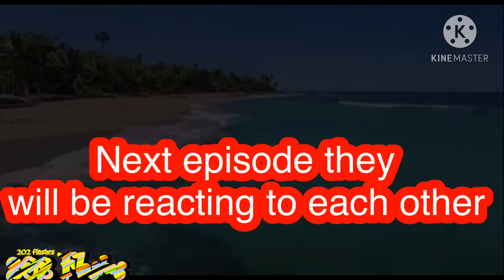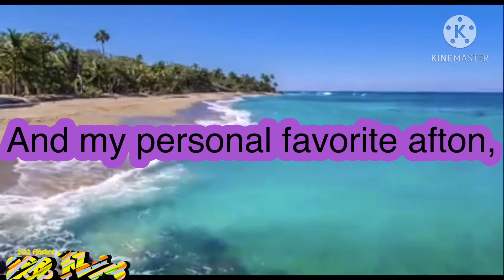Afton family reunion episode 3 || please read description || 202 flashes || Read till end please!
Hi, yes this video has a description.
But now for the real reason your here,
Sorry this took so long I have been trying out for cheerleading, friends coming over, and etc.